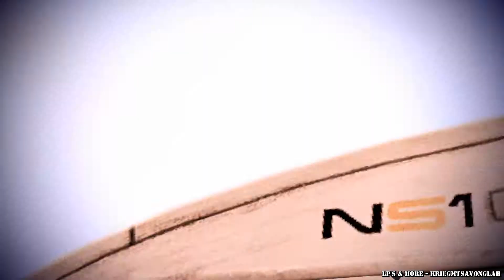Let's Play: Mass Effect 3 - Teil 05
Mass Effect 3 mit allen DLC's und Duster.